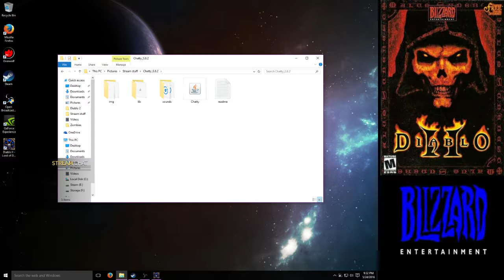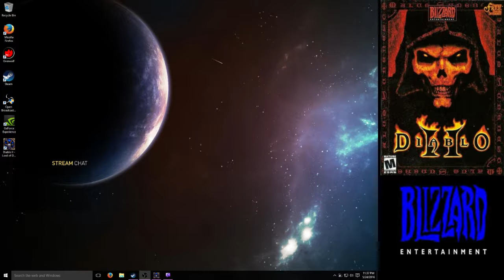Diablo 2 Blind Playthrough Part 2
BUUUUUB! WE KILLED ANDARIEL BUB!